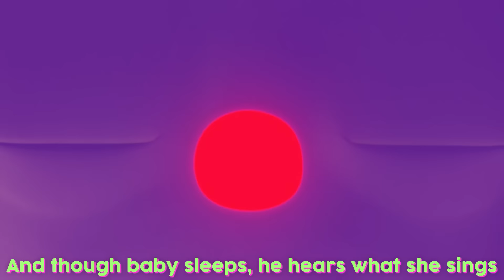Rock-A-Bye Baby - Mellodees Kids Songs & Nursery Rhymes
More great Mellodees Music Videos For your kids and family

"Rock-A-Bye Baby" Lyrics:

Hi, welcome to "Mellodees."
I'm Dee, and today we're going to be
singing "Rock-A-Bye Baby."

Rock-a-bye, baby in the treetop
When the wind blows,
the cradle will rock
When the bough breaks,
the cradle will fall
And down will come
baby, cradle and all

Baby is drowsing, cozy and fair
Mother sits near in her rocking chair
Forward and back, the
cradle, she swings
And though baby sleeps,
he hears what she sings

That was wonderful.

You have such a beautiful singing voice.

Now sing it with me.

Thanks, everyone, for singing with me.

Great job!

About Mellodees:
Mellodees is an entertainment platform committed to connecting with children and parents alike through engaging content and fresh sounds.

Within the Mellodees world of lovable characters, children can learn, play, dance, discover and have fun!

We are dedicated to delivering positive messages and energetic music, all backed by the same creativity and care behind the Marshmello brand that continues to reach and inspire millions of fans worldwide.